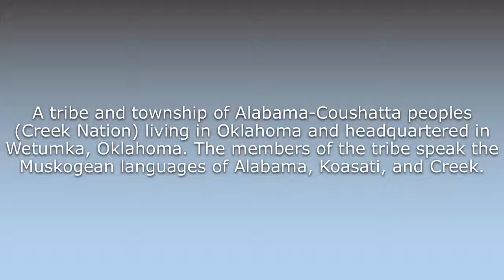What does Alabama-Quassarte Tribal Town mean?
What does Alabama-Quassarte Tribal Town mean in English? Learn the meaning of the word Alabama-Quassarte Tribal Town! How to Pronounce Alabama-Quassarte Tribal Town. Expand your vocabulary, learn words.